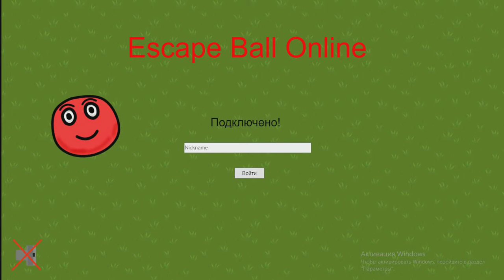Обзор на игру Escape Ball Online от TGI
Escape Ball Online (EBO) - увлекательный физический платформер , имеющий мультиплеер , чит коды и многое другое. Скучно не будет.